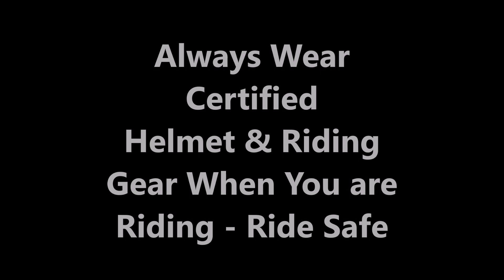Must Watch - Is Burgman The Fastest 125 cc scooter in India? 2019 Suzuki Burgman 125 Top speed video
I will be attempting 3 times to achieve the top speed!